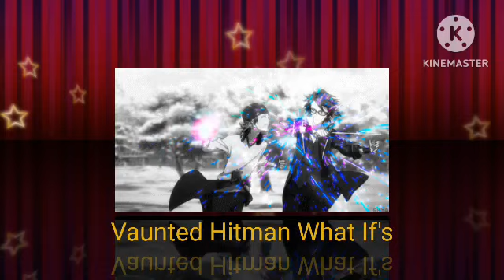What If Naruto Married Hinata Early | Finale